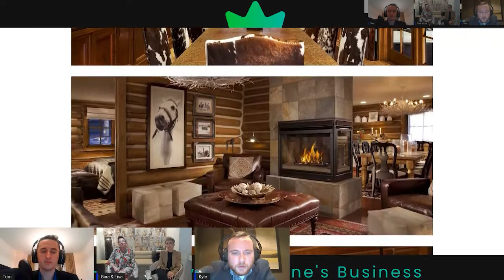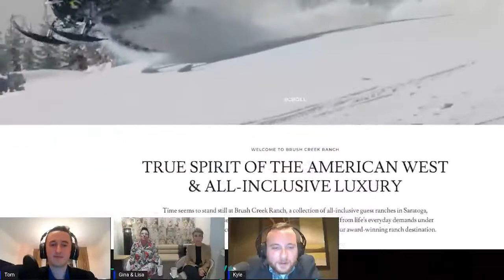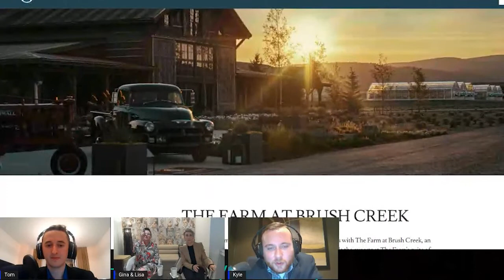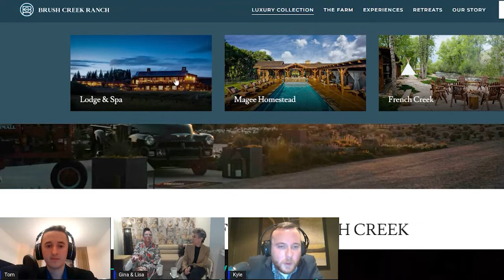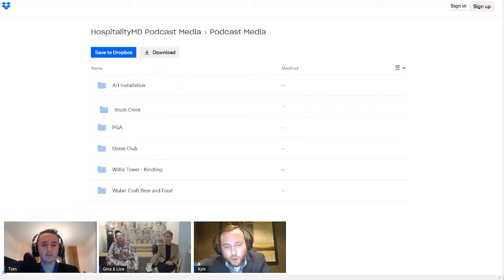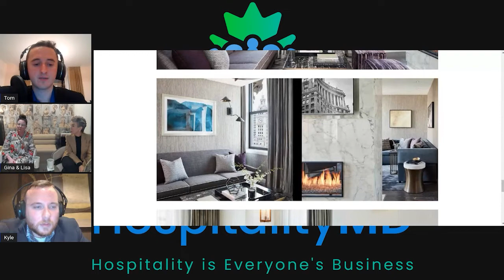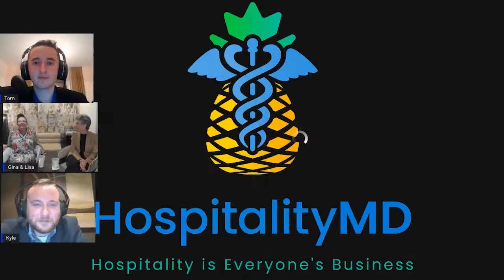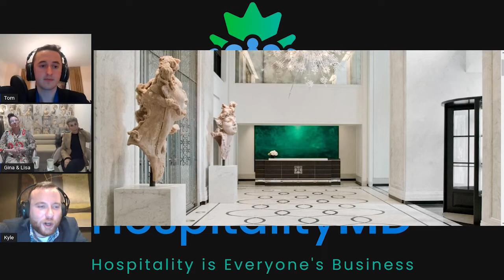Architecture and Interior Design of Hospitality w/KTGY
HospitalityMD is pleased to welcome KTGY Simeone Deary Design Group principals, Lisa and Gina, to the show!

Lisa and Gina are known internationally for their hospitality design expertise. Based locally in Chicago, the firm has provided world class design to all corners of the world. Lisa and Gina have been design industry disruptors, with focus on feeling and design over all else.

You may know them by their work, with designs of landmark hotels such as London House Chicago, Waldorf Astoria or Marriott Marquis Chicago.

This episode was a pleasure to host, with many topics remaining, we hope to welcome KTGY back to the show again for round 2!!

Be sure to catch our weekly live show The PM Shift on Sunday, Tuesday and Thursday at 8:30pm Central!